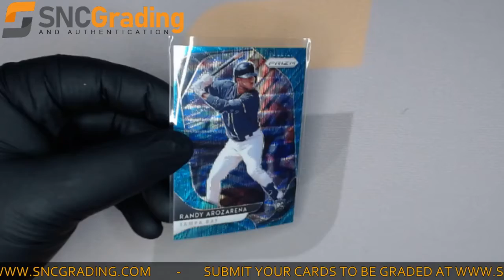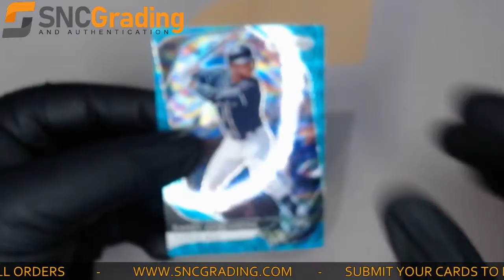SNC Grading: 2020 Panini Prizm Randy Arozarena #53 Teal Card Review (1623679308267)